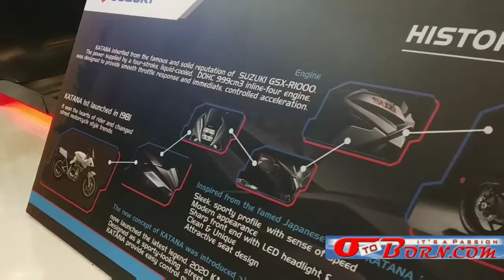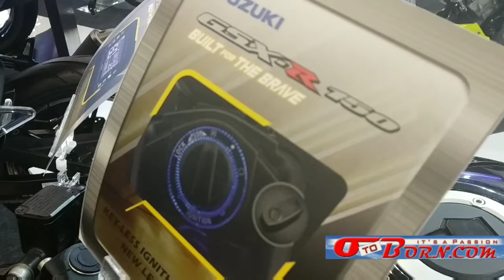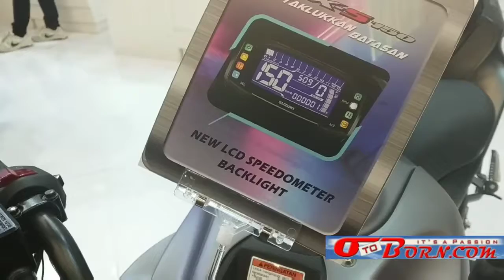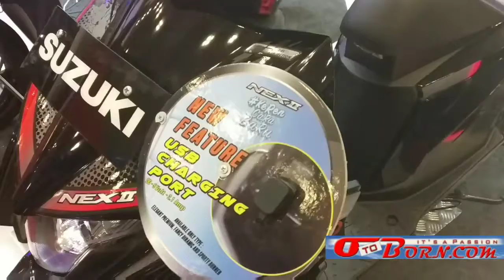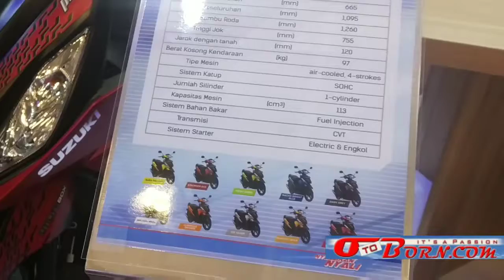Apa Aja MOTOR SUZUKI di GIIAS ???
Suzuki hadirkan deretan sepeda motor andalannya di GIIAS tahun ini. Apa aja yaks? Yuu cekidot bray!